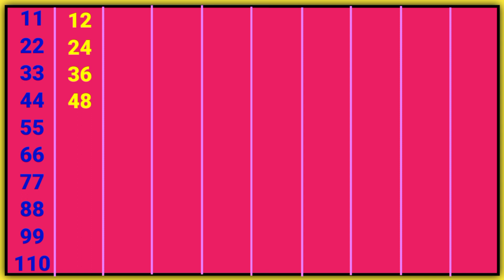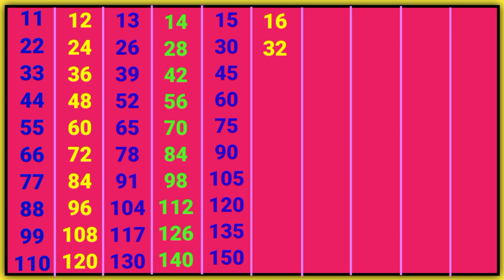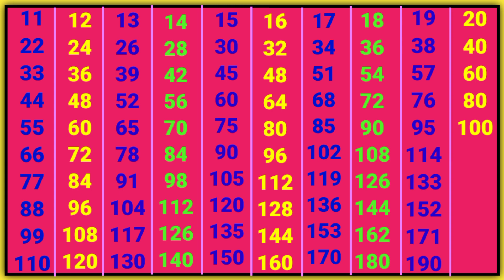2 se lekar 40 tak pahade | 2 से 40 तक पहाड़े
2 se lekar 40 tak pahade | 2 से 40 तक पहाड़े | पहाड़ा

2 से लेकर 40 तक पहाड़े
1 से 40 तक पहाड़े
2 से 40 तक पहाड़ा
2 से 30 तक पहाड़ा
1 से 30 तक पहाड़े
2 से 40 तक पहाडे
पहाड़ा
2 से 40 तक पहाड़े
11 से 20 तक पहाड़े,
11 से 40 तक पहाड़े
11 से 30 तक पहाड़े,
2 से 10 तक पहाड़ा,
2 से 20 तक

पहाड़े
2 ka पहाड़ा
40 तक पहाड़े
2 से 100 तक पहाड़े
1 से 100 तक पहाड़े
2 से 40 तक टेबल
2 se lekar 40 tak pahada
1 se 40 tak pahada
2 se 40 tak pahada

pahade
2 ka pahada
40 tak pahada
ginti pahada
2 se lekar
40 tak table
2 se lekar 40 tak
pahade 2 se lekar 40 tak
1 se 40 tak pahade
2 se lekar 40 tak
pahade
1 se 40 tak
10 tak pahada
2 40 table
2 se 20 tak pahada
2 se 20 tak pahade
2 se lekar 100 tak pahade
2 se 40 tak table
20 Tak table
2 se 10 Tak table
2 se lekar Das Tak table
Patti Pahada

14 ka Pahada
15 ka Pahada
16 ka Pahada
12 ka Pahada
11 ka Pahada
9 ka Pahada
2ka pahada
Tera ka Pahada
19 ka Pahada
17 ka Pahada
23 ka Pahada
27 ka Pahada
31 ka Pahada
37 ka Pahada
39 ka Pahada

2×1=23×1=34×1=45×1=56×1=62×2=43×2=64×2=85×2=106×2=122×3=63×3=94×3=125×3=156×3=182×4=83×4=124×4=165×4=206×4=242×5=103×5=154×5=205×5=256×5=302×6=123×6=184×6=245×6=306×6=362×7=143×7=214×7=285×7=356×7=422×8=163×8=244×8=325×8=406×8=482×9=183×9=274×9=365×9=456×9=542×10=203×10=304×10=405×10=506×10=60